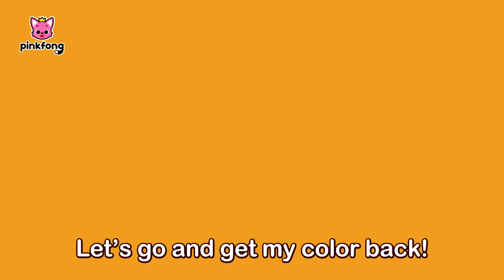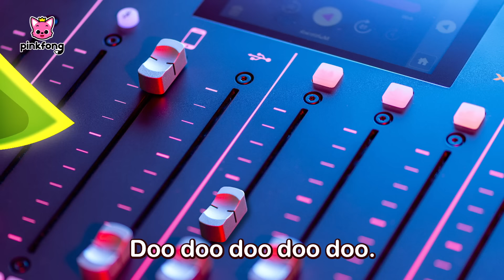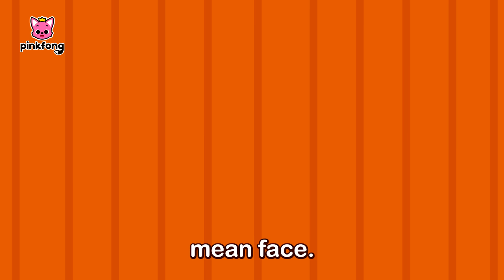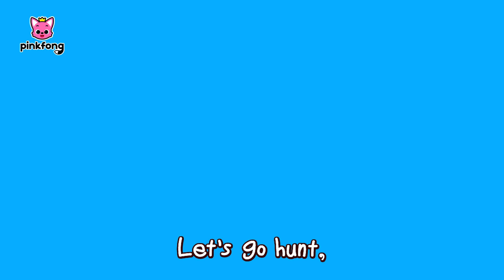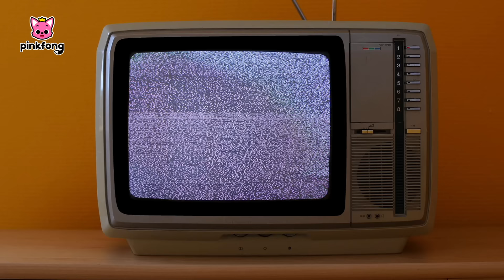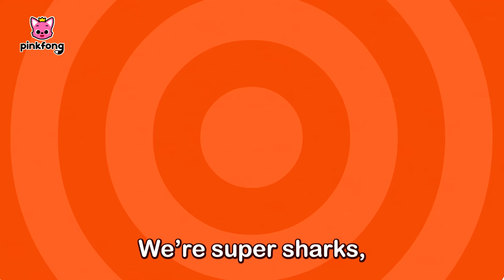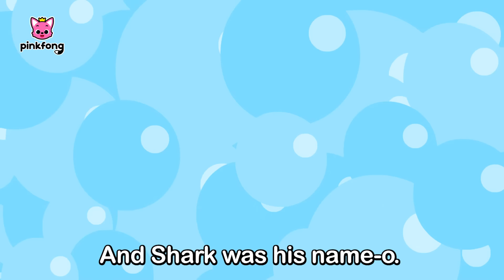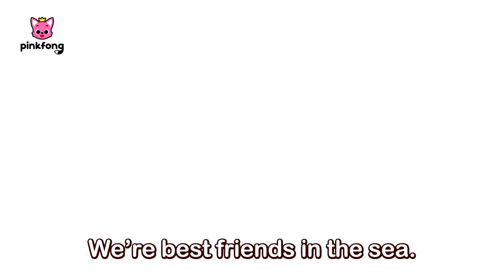If Sharks are Happy + More | Baby Shark Songs Compilation | Pinkfong Kids Songs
You're watching "If Sharks are Happy + More", an educational and interactive series prepared to you by Pinkfong!

⭐️Time Stamp⭐️
00:00:00 If Sharks Are Happy
00:01:09 Where Did My Color Go?
00:04:14 Jazzy Baby Shark
00:07:21 Open Up, Giant Clam!
00:10:23 Drop the BEAT, Baby Shark!
00:13:35 Friends on the Ocean Floor
00:16:23 Shark's Color Bus
00:18:57 Colors are Beautiful
00:22:11 Scary Face Contest
00:25:02 Spooky Sea Monster
00:27:55 Swimming Lessons
00:30:42 Baby Shark's Jungle Adventure
00:33:47 Detective Baby Shark
00:36:42 Krahs Ybab
00:37:59 Baby Shark Faster 1.5x
00:39:01 Baby Shark Korean Traditional Music
00:40:46 3D Baby Shark
00:42:13 8-Bit Baby Shark
00:43:41 Baby Shark More and More
00:45:06 Baby Shark Robot
00:46:53 Baby Shark's Retro Party
00:48:21 Rock Star Baby Shark
00:50:23 Acapella Sharks
00:51:51 Baby Shark
00:53:12 Disco Sharks
00:55:06 Orchestra Sharks
00:57:02 Be Happy with Baby Shark
00:58:16 This Is the Shark's Way
00:59:09 Sharky Shuffle
01:00:14 Trio of the Ocean
01:01:13 Hello, Baby Shark!
01:02:25 Wedding in the Sea
01:03:47 Baby Shark Jobs
01:04:48 Six Little Fish
01:06:02 Baby Shark Teeth
01:07:17 Shapes in the Sea
01:08:19 Shark Orchestra Concert
01:09:58 Victory Baby Shark
01:11:07 Baby Shark on the Bus
01:12:14 The Shark Family
01:13:14 Where Is Daddy Shark
01:14:01 Hot Clam Buns
01:14:54 Police Sharks
01:16:06 Move Like the Baby Shark
01:17:09 S-H-A-R-K
01:18:01 Shark 123
01:19:03 Twinkle Twinkle Little Shark
01:20:08 Shark ABC
01:20:48 Five Little Fish Jumping on the Kelp
01:22:29 Baby Shark Duet
01:23:29 Baby Shark Riddle
01:24:37 Ocean Building
01:25:44 Baby Shark Is Lost in the Forest
01:26:53 The Baby Mermaid Shark
01:28:20 Baby Shark Hiccup
01:29:29 Ocean ABC